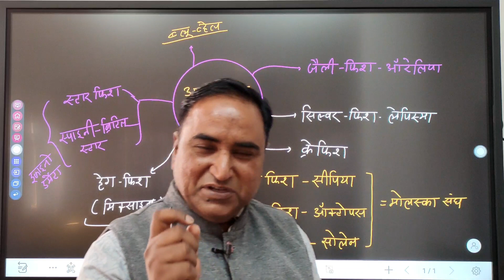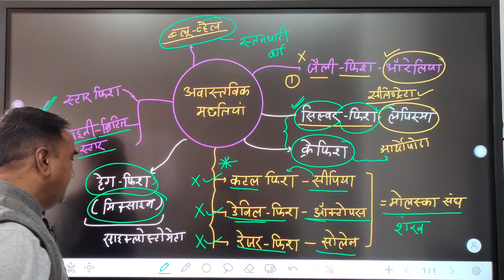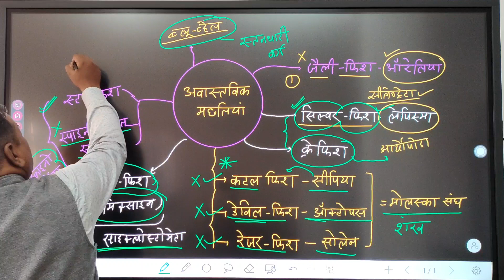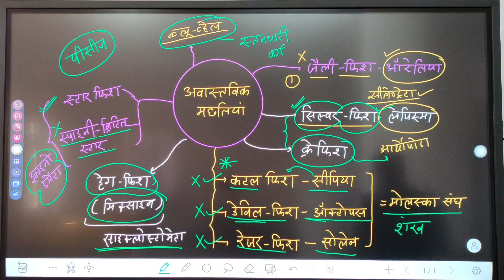अवास्तविक मछलियां||FALSE FISH ||फिश ,सिल्वर फिश,क्रेफिश,कटलफिश,डेविल फिश,रेजर फिश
निम्नलिखित मे से कौन सी मछली नहीं है ।
विवेक बिन्द्रा